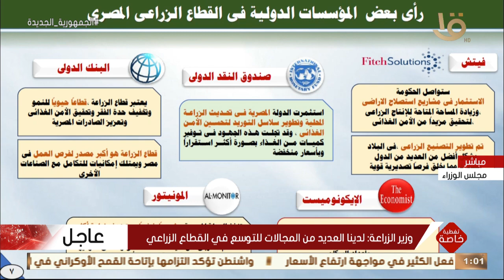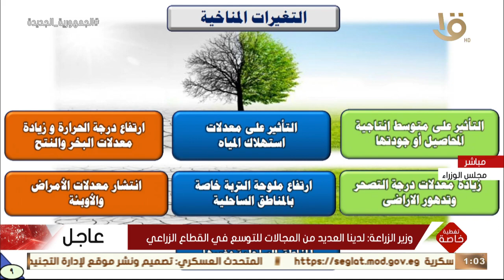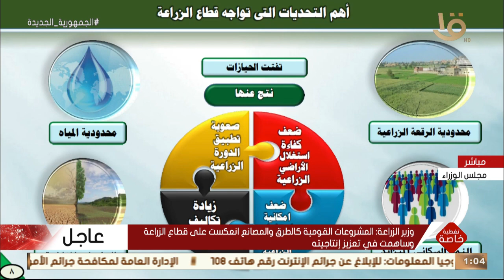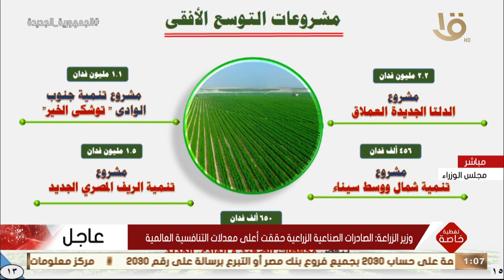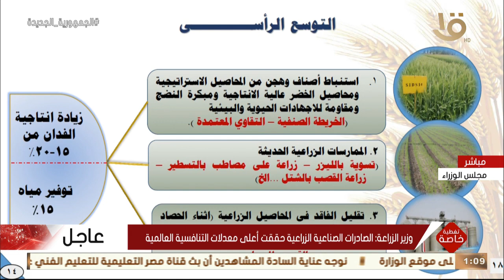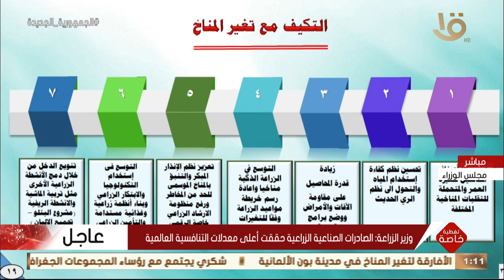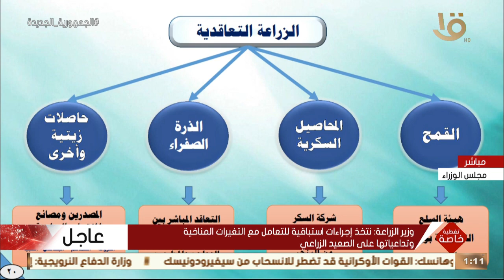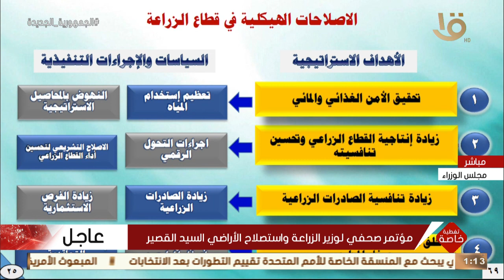تغطية خاصة | كلمة وزير الزراعة واستصلاح الأراضي السيد القصير خلال المؤتمر الصحفي